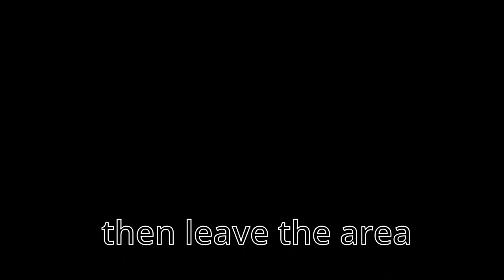sneak peak of me video